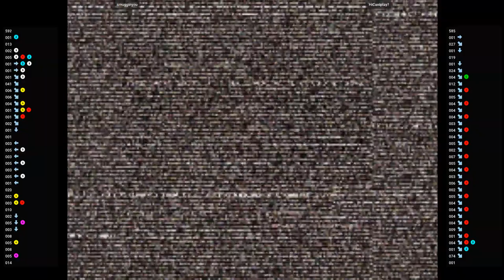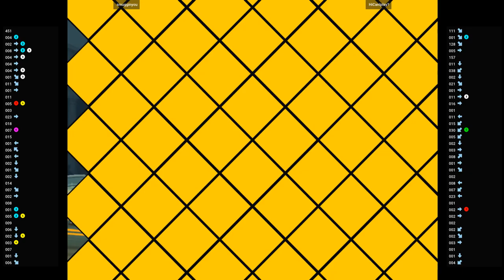CVS2 🕹 smugginyou VS HiCanIplay?